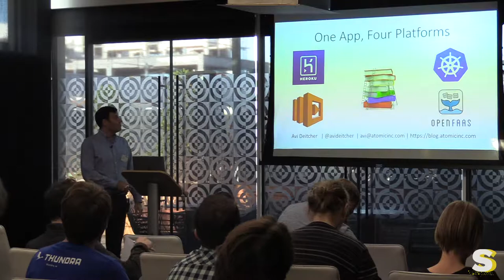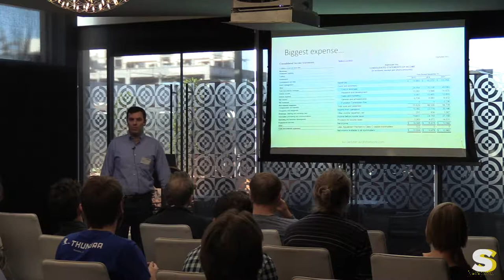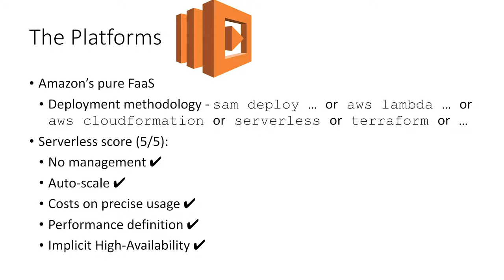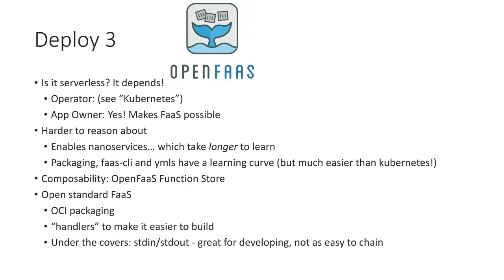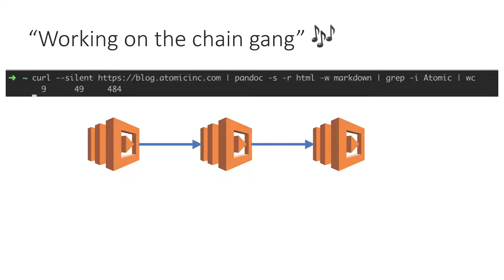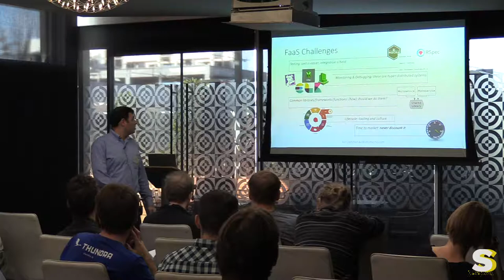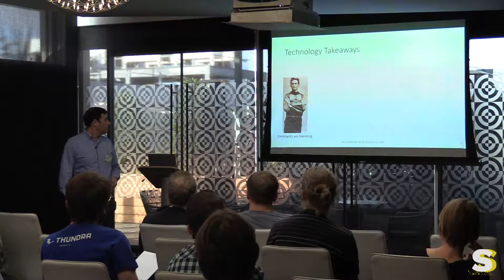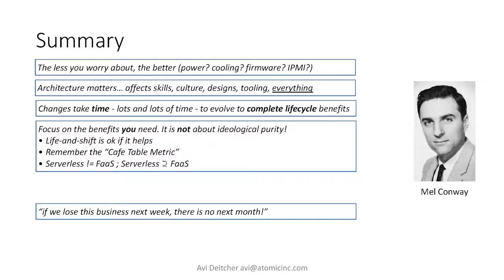Serverless Computing London: Avi Deitcher - Running the exact same app on four different platforms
What are the differences between running, deploying and managing an app on different platforms? Avi had to answer this question for a real company, so we took a Web application and ported it from traditional infrastructure to different platforms: Heroku PaaS, kubernetes, Lambda and OpenFaaS.